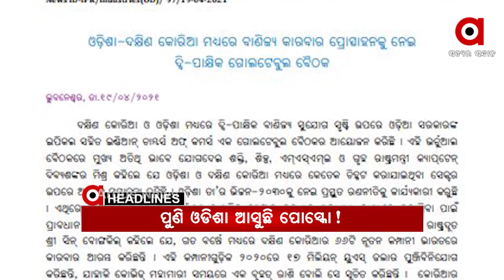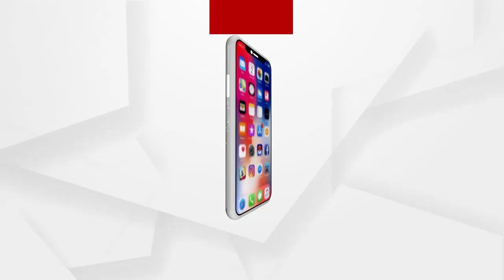Headlines 8am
ପିଲା ଚୋର ସନ୍ଦେହରେ ଯୁବକଙ୍କୁ ନିର୍ଧୁମ ଛେଚିଲେ...
ରାଜ୍ୟରେ ଉପରମୁହାଁ କୋରୋନା...
18ରୁ ଅଧିକ ବୟସ୍କଙ୍କୁ ମିଳିବ ଟିକା...
ଆଜି ଅଶୋକାଷ୍ଟମୀ... ବିନା ଭକ୍ତରେ ହେବ ପ୍ରଭୁ ଲିଙ୍ଗରାଜାଙ୍କ ରୁକୁଣା ରଥଯାତ୍ରା...
ସରିଲା ବ୍ରହ୍ମପୁରର ପ୍ରସିଦ୍ଧ ମା ବୁଢ଼ୀ ଠାକୁରାଣୀଙ୍କ ଯାତ୍ରା...